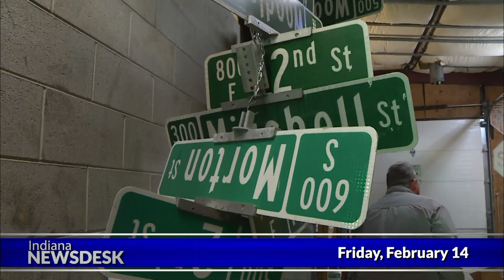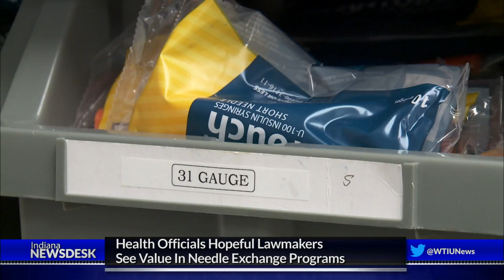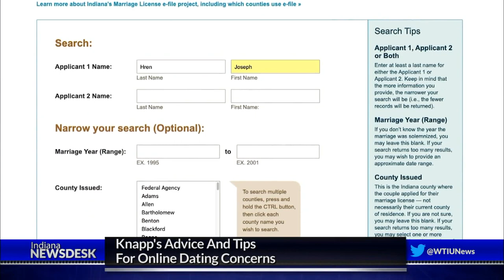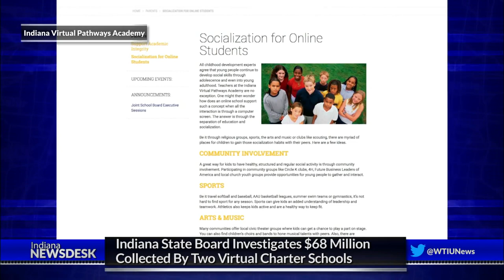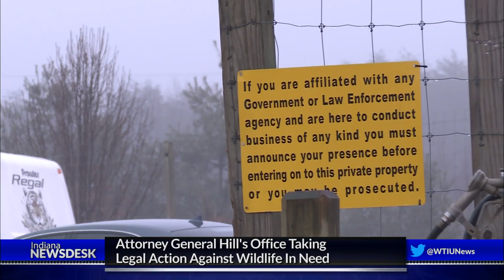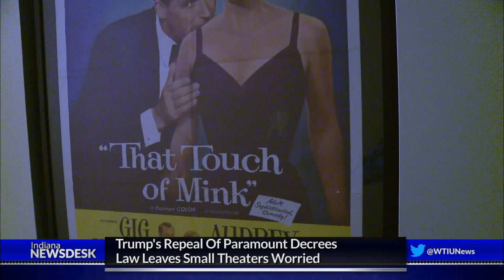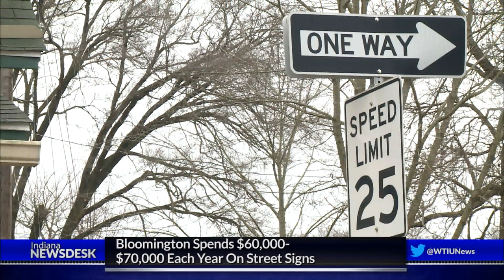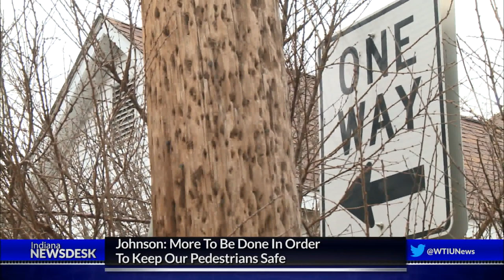Indiana Newsdesk, February 14, 2020 Needle Exchange Expiration, Paramount Decrees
More News Needle exchange programs face expiration next year after the State Senate rejected a measure to extend them indefinitely. Now state lawmakers say they may extend the program, but only by a year.

A trump administration change of a decades old law could mean curtains for some small Indiana theaters. And this week’s news headlines.